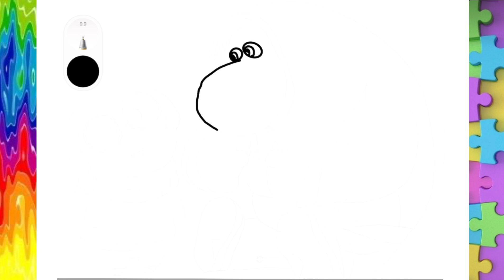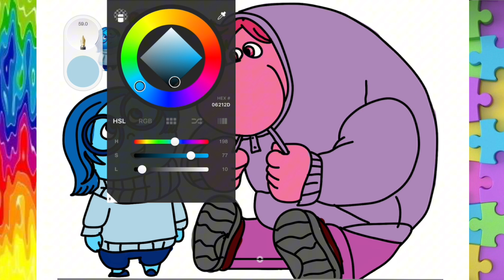TRISTEZA Y VERGUENZA bluey intensamente 2 how to draw bluey and friends bluey knows an envy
Bingo conoce a anciedad bluey intensamente 2 how to draw bluey and friends bluey knows an envy

how to draw bluey and friends Cómo dibujar y pintar a bluey conoce a envidia bluey knows an envy